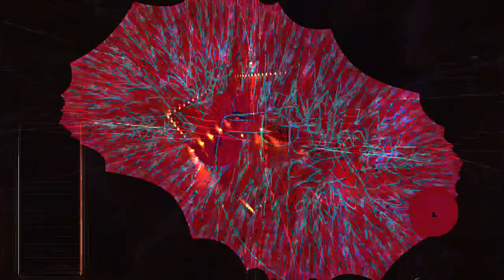Forms of sound made real from beyond all voids of nothingness - Structure without structure manifest